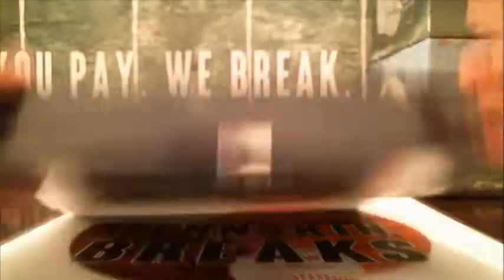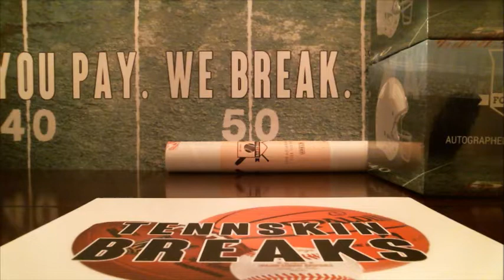9/30/18 - 2018 Leaf Autographed Football Jersey 1 Box Break